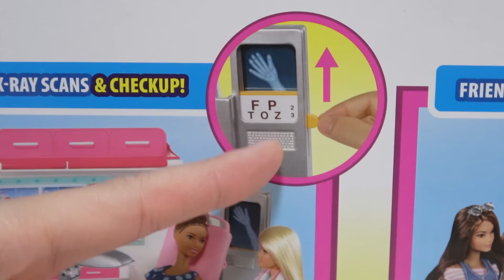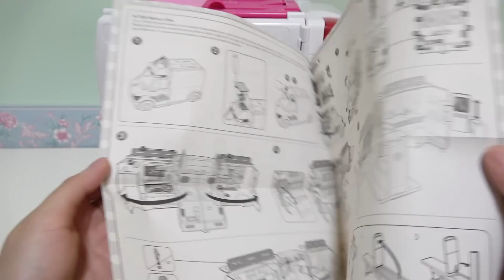Barbie CARE CLINIC ambulance hospital toy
I tried playing for the first time with Barbie 's ambulance hospital toy. It is a very cute and fun toy in the ambulance as it is a hospital. I will stick out the small items and paste the seal. There are various small items in it. Ambulance Hospital Let's enjoy playing with toys. Dr. Ariel rushed to the hospital with an ambulance. Teana is the one who followed the crutch. Today I came to see a doctor 's foot injured by Dr. Ariel. Dr. Ariel examined Teana 's foot injuries using the equipment.